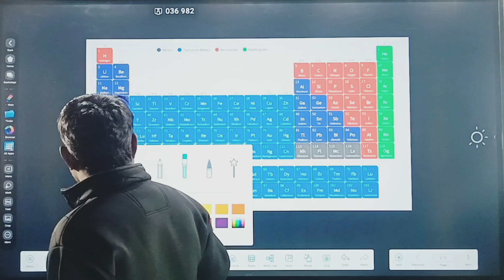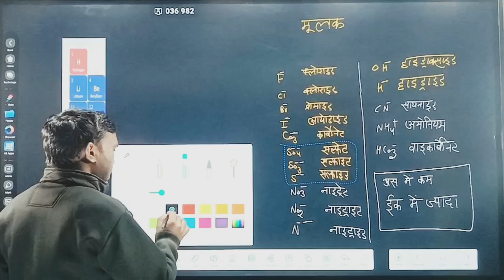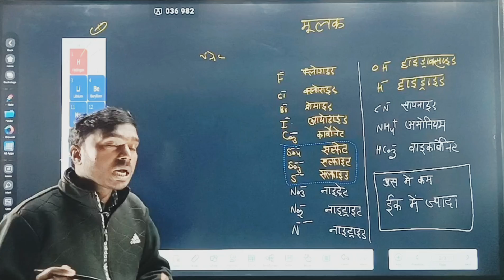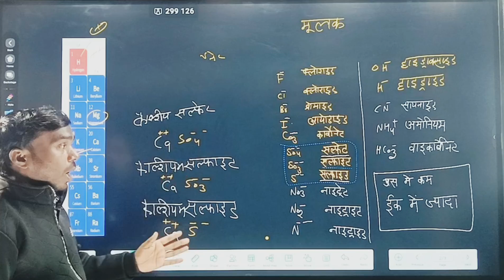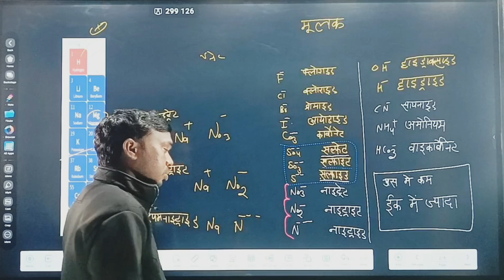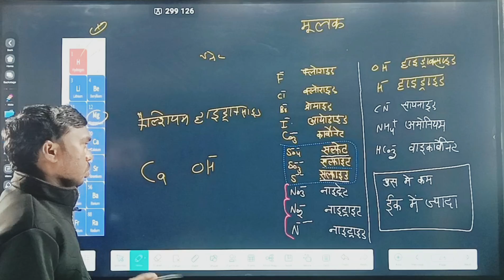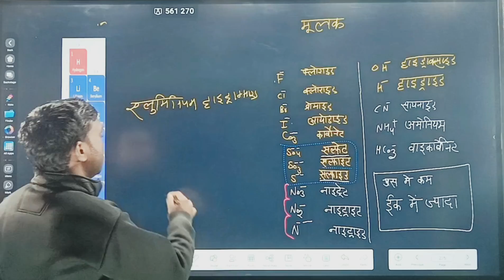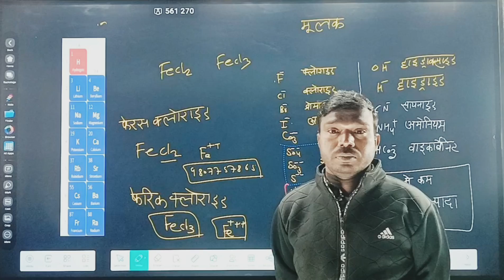chemistry में formula kaise banaye ll मूलक l upboard # NCERT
study broad
education matters
online learning
student life